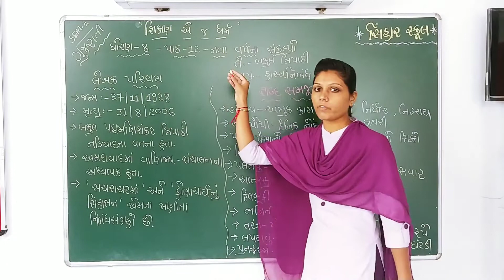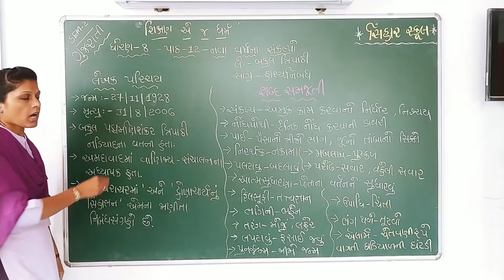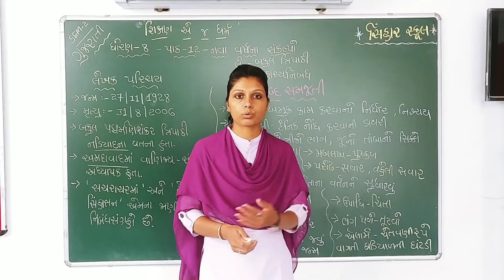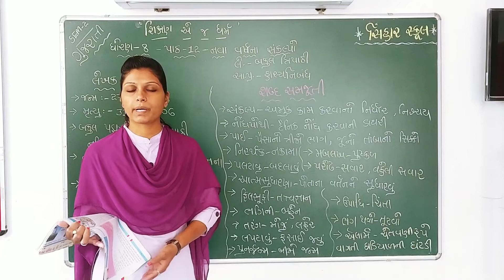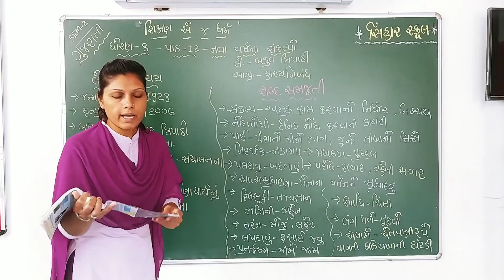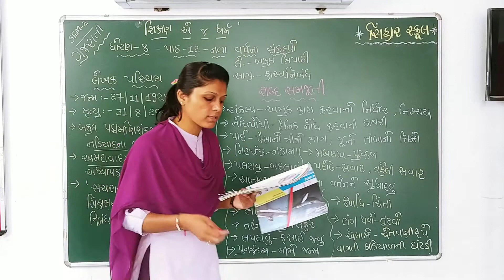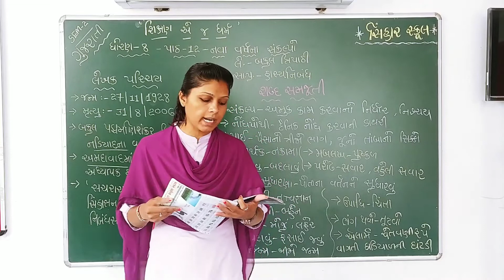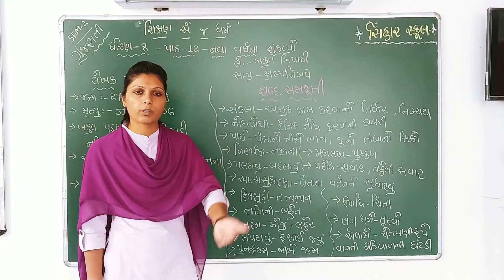SEM 2 STD 8 GUJARATI CH 12 NAVA VARAS NA SANKALPO - (LEKHAK PARICHAY , SAMJUTI) L 1